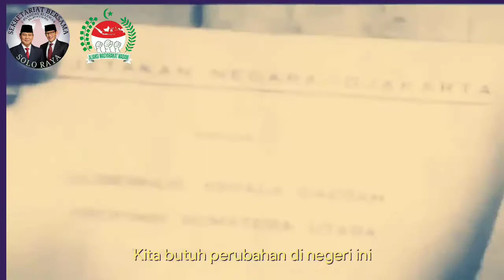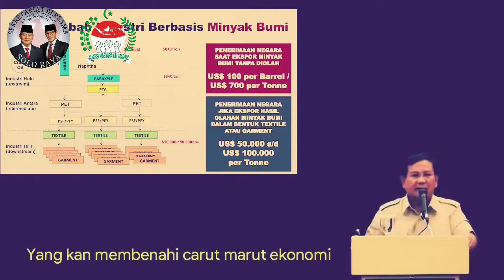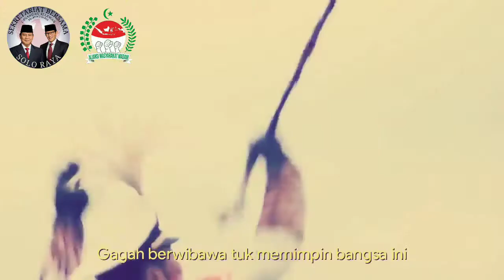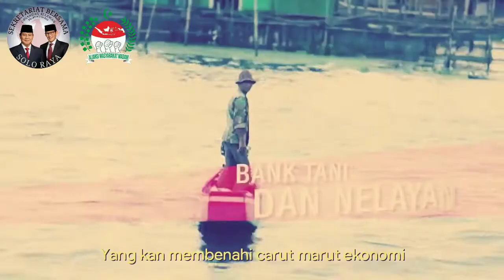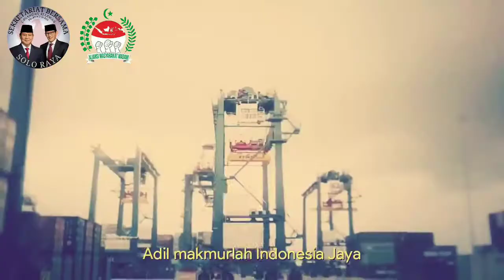Lagu Sang Alang "Prabowo-Sandi"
"Sekretariat Bersama Organisasi Relawan Prabowo Sandi Solo Raya"

Song : Sang Alang (Prabowo Sandi)
Video : Rudi B. Rosidi